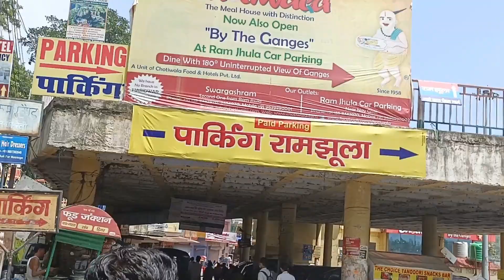Ram jhula Rishikesh blog [journey] by KARAN SOI1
Hello friends welcome to my channel Karan soi blogs . today we visit Ram jhula .I Show you from beginning to end If you like the video then please like share and subscribe the channel thank you
नमस्कार दोस्तों मेरे चैनल करण सोई ब्लॉग्स में आपका स्वागत है। आज हम मथुरा Ram jhula के दर्शन करेंगे.